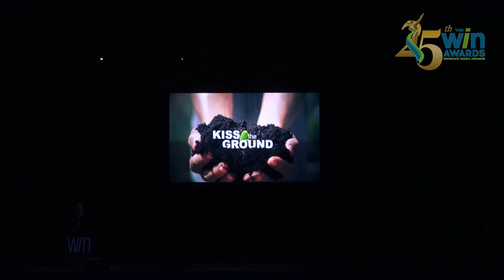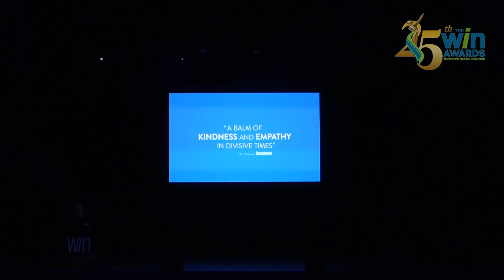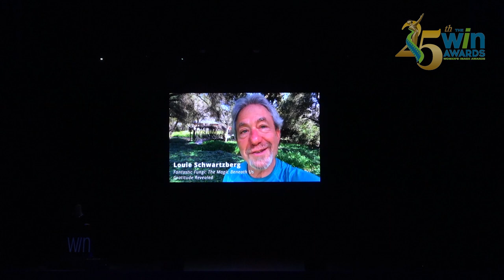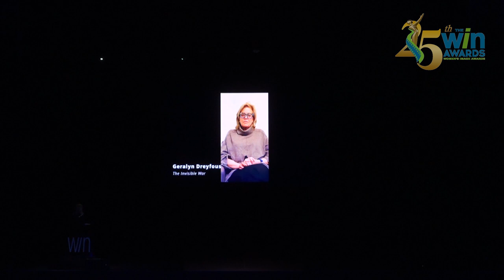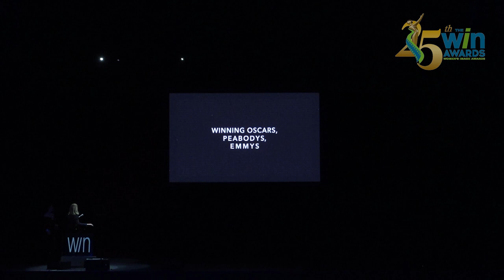REGINA K. SCULLY HUMANITARIAN HONOREE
Amy Ziering presents our Humanitarian Honoree tribute to Regina K. Scully the video shows why Regina is so deserving.